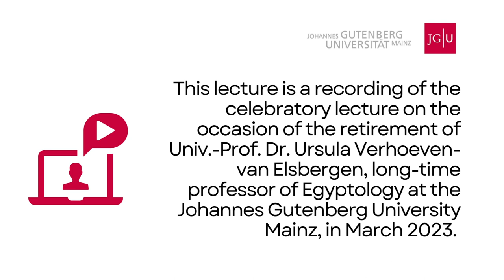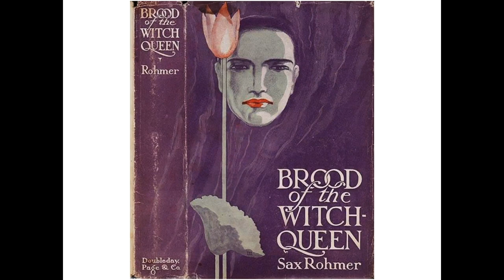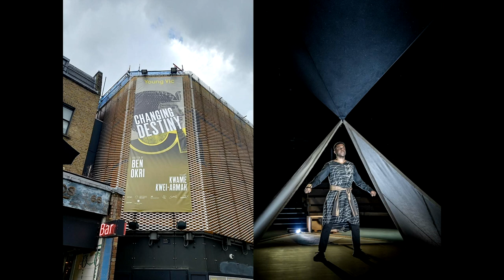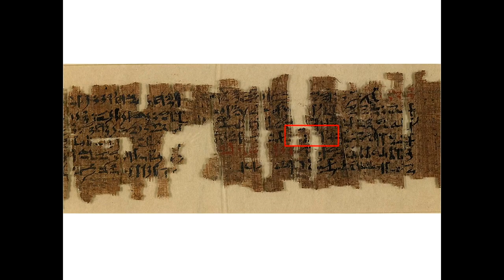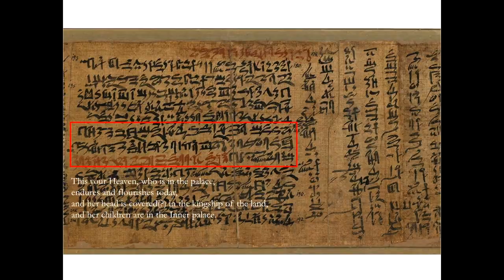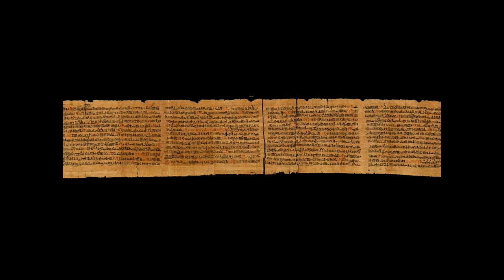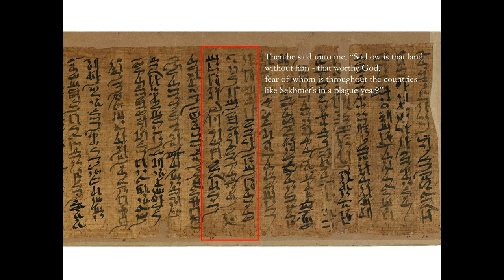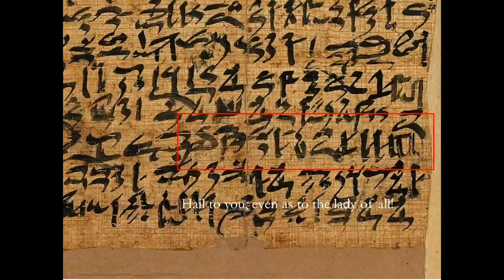Prof. Richard B. Parkinson: ‘The Lady of All’ – Reading the Queen in the Life of Sinuhe | March 2023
This lecture is a recording of the celebratory lecture on the occasion of the retirement of Univ.-Prof. Dr. Ursula Verhoeven-van Elsbergen, long-time professor of Egyptology at the Johannes Gutenberg University Mainz, in March 2023. Prof. Richard Bruce Parkinson from the University of Oxford presents research results in honor of his colleague and friend.